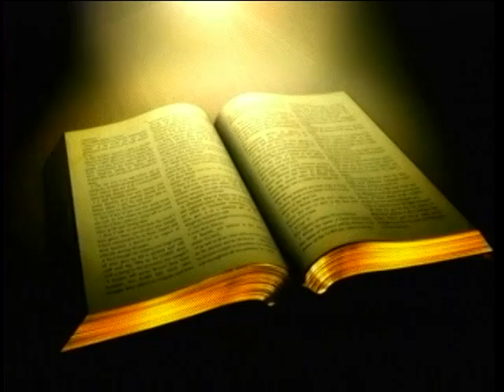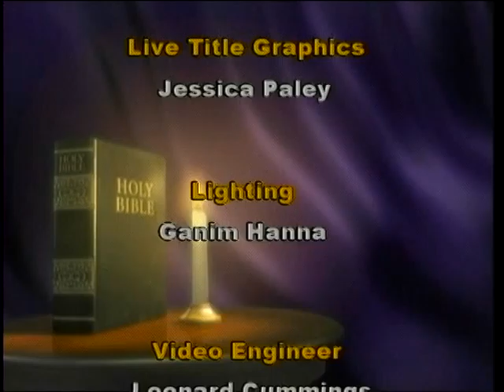098 Flame of Truth